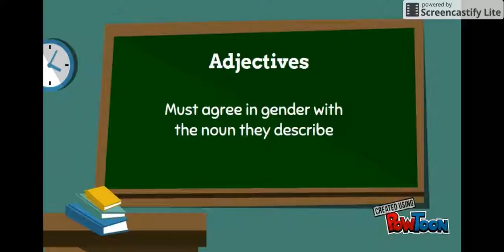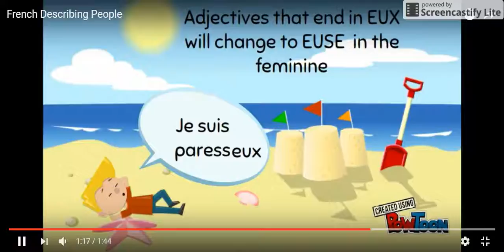French: Describing yourself, different kinds of adjectives